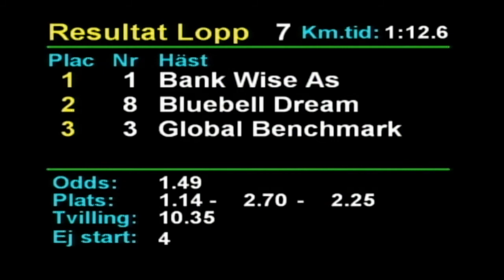2020 08 14 Romme Lopp 7